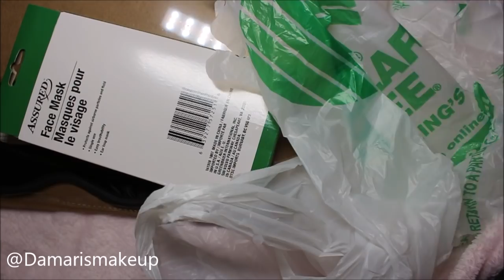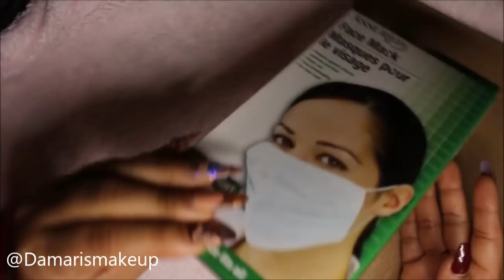DOLLAR TREE COMPRAS 2018